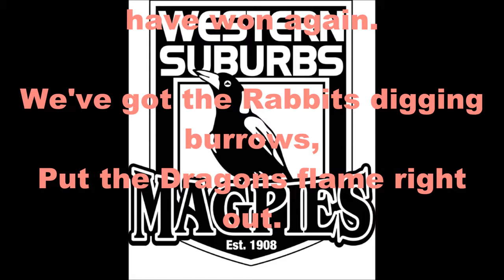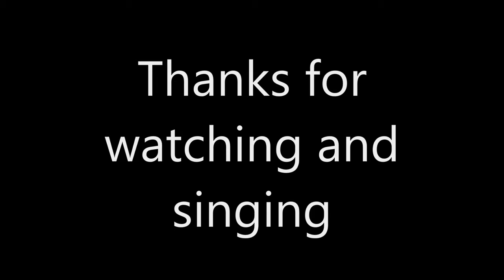Western Suburbs theme song (Lyrics)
The old NRL team Western Suburbs Magpies song  in Sing-A-Long style.

They had the original football club name ''Western Suburbs''', which was named inside the West Tigers club title. They merged with the Balmain Tigers in 1999 to form the joint venture club by then on.

Premierships: 4 – (1930, 1934, 1948, 1952)